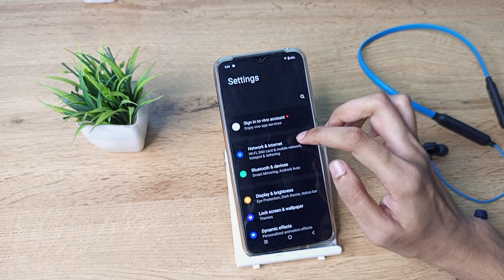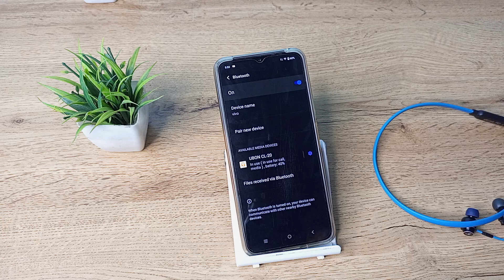how to pair Bluetooth divice in vivo T1 5G